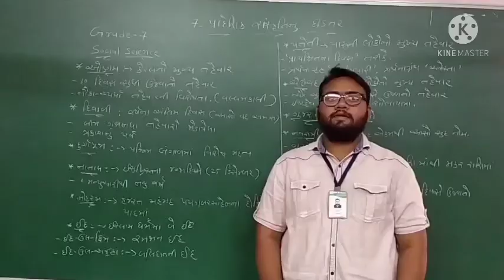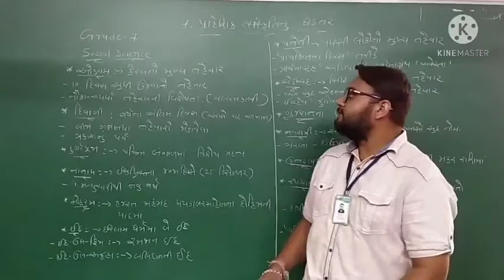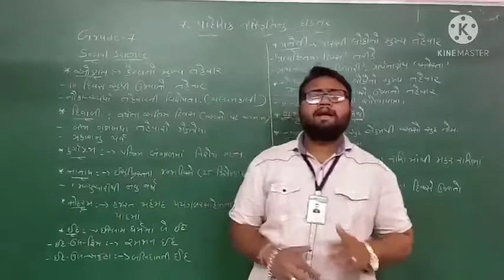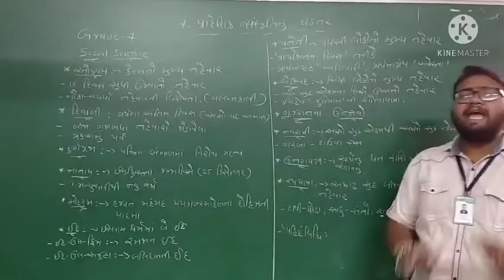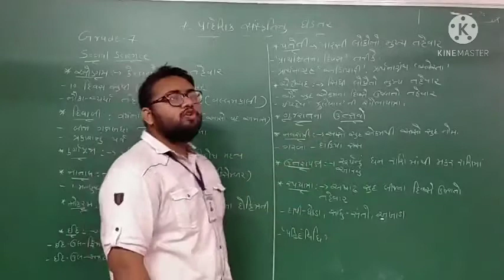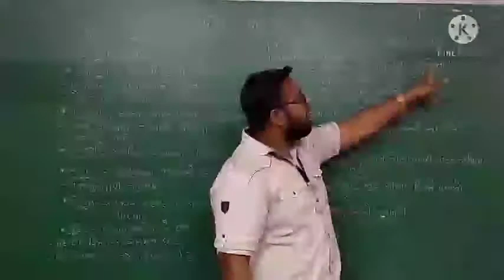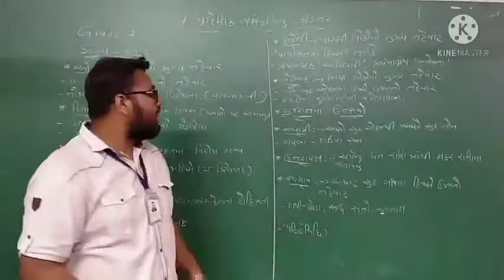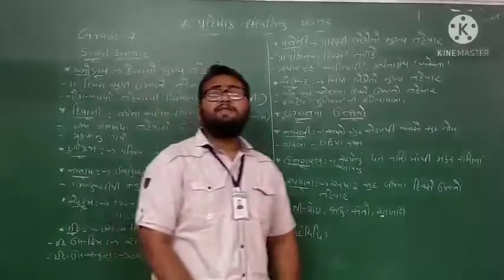GM | grade 7 | S.S | Chap 7 | પ્રાદેશિક સંસ્કૃતિનું ઘડતર ( Part 2 ) | 10 Feb. 2021